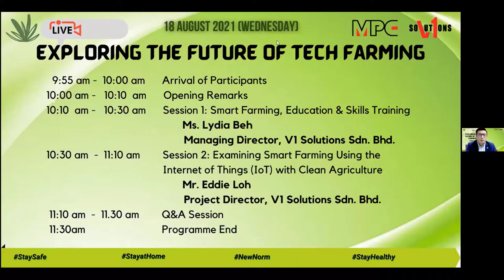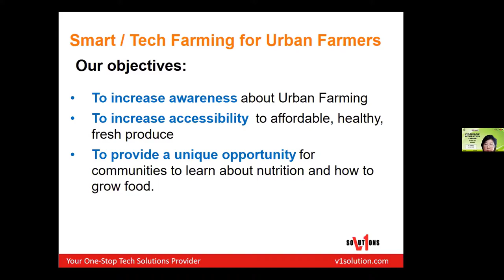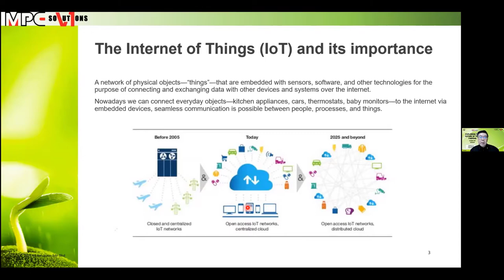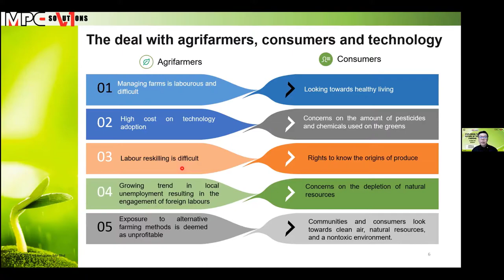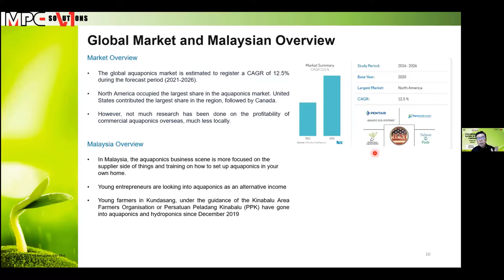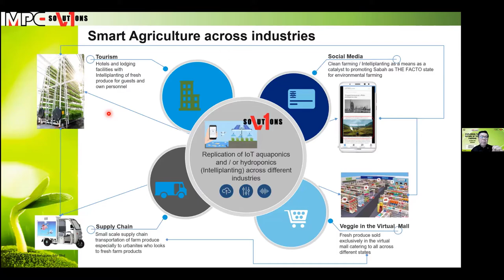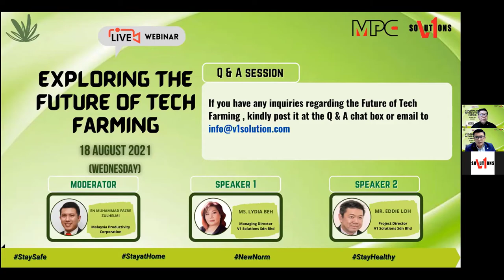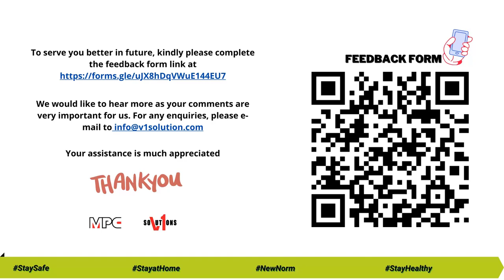Exploring The Future of Tech Farming | V1 Solutions Sdn Bhd | Malaysia Productivity Corporation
𝐕𝟏 𝐒𝐨𝐥𝐮𝐭𝐢𝐨𝐧𝐬 in collaboration with 𝐌𝐏𝐂 𝐒𝐚𝐛𝐚𝐡 𝐁𝐫𝐚𝐧𝐜𝐡 would like to invite you to join the Webinar Session entitled:
☘️𝐄𝐗𝐏𝐋𝐎𝐑𝐈𝐍𝐆 𝐓𝐇𝐄 𝐅𝐔𝐓𝐔𝐑𝐄 𝐎𝐅 𝐓𝐄𝐂𝐇 𝐅𝐀𝐑𝐌𝐈𝐍𝐆☘️

✅ 𝐊𝐞𝐲 𝐇𝐢𝐠𝐡𝐥𝐢𝐠𝐡𝐭𝐬
• The IoT and Its Importance
• Industry Trends on Farming
• Smart Farming – Farming with Aquaponic
• Aquaponics Setups with IoT
• Cross Industries in Smart Agriculture